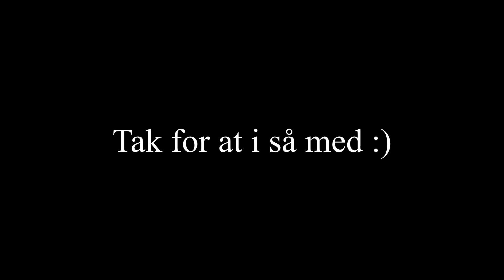Knallert hygge dansk (Piller skive)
Ny video :) Håber i kan lide den

Intro sang: infinite by Valence